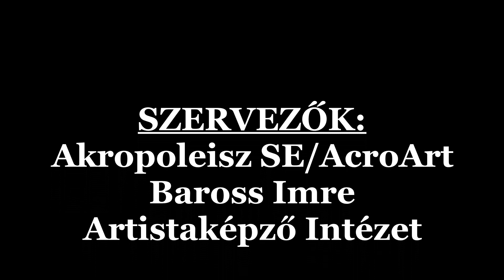Airfest 2020. - karika - Orovecz Gréta és Ihász Bojána duo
Orovecz és Ihász páros az profi karika Up II. női duo kategóriában első helyezést ért el. Ez úton is gratulálunk neki és edzőjének!